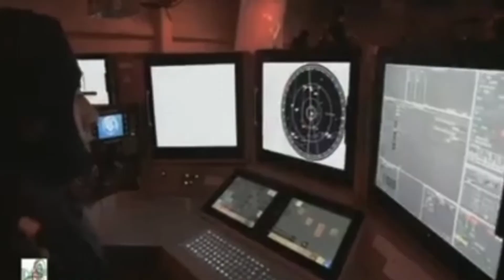Algerian Army "Storm" 2021 الجيش الشعبي الوطني الجزائري